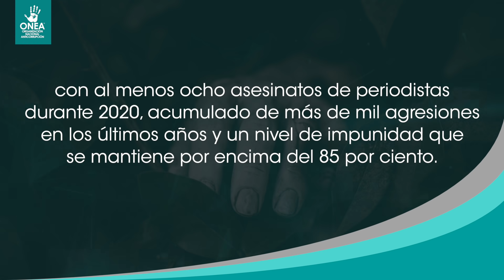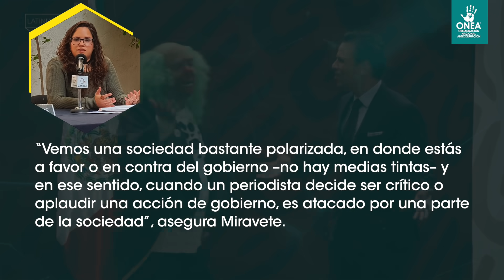Libertad bajo ataque: la crisis de la prensa en 2020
El asesinato de 8 periodistas en México durante el 2020 lo ha colocado como el país más peligroso para ejercer esta profesión. Los especialistas señalan que la polarización ha contribuido a los ataques contra la prensa. Consulta aquí nuestro análisis